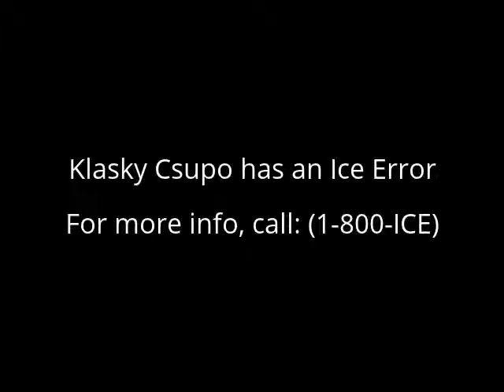My Version of Icy Csupo Backwards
Reupload By: Pixelleap The Video Editor / MGLE946